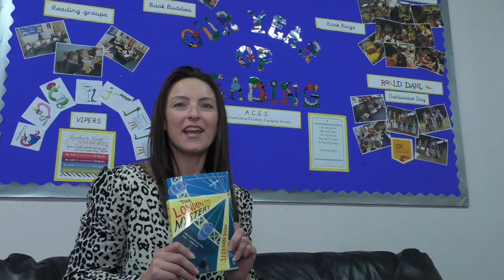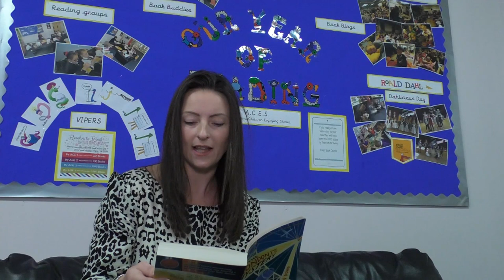Reading Week: Week 1 - Mrs Lang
This week, Mrs Lang reads "The London Eye Mystery by Siobhan Dowd".